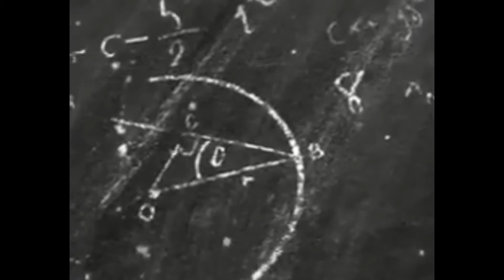The Chemistry Behind Coffee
This video shows you the compounds that make up coffee and how those compounds bond together. Watch the entire video to see what you consume when you drink coffee.